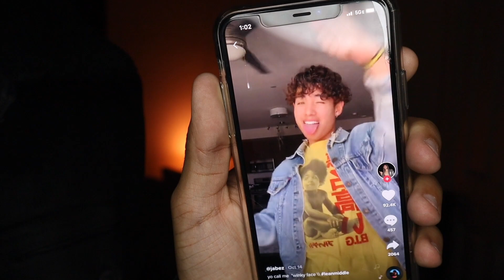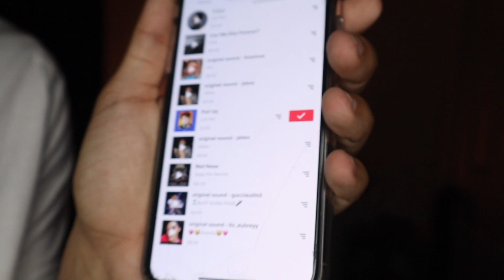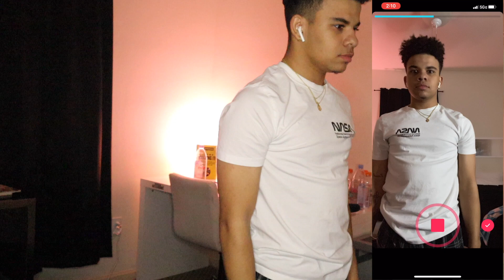Recreating TikToks!! | VLOGMAS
My name is Nigel and I live by PEACE, LOVE, and POSITIVITY and I really hope you do too. One day and as long as I keep uploading and you guys keep sharing my videos we all will make it to the top. Love you guys❤️🙏🏽